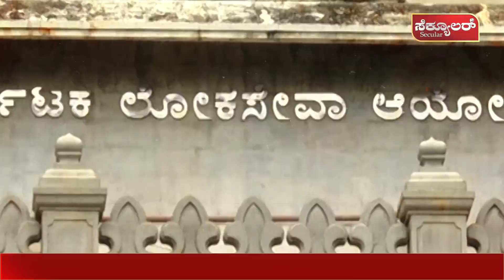KPSC : ನಿರುದ್ಯೋಗಿ ಯುವಕರು ಲೆಕ್ಕಕ್ಕಿಲ್ವ...? | Secular Tv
KPSC ನಿರ್ಲಕ್ಷ್ಯದ ವಿರುದ್ಧ ಉದ್ಯೋಗಸೌಧದ  ಮುಂದೆ ಪ್ರತಿಭಟನೆ ನಡೆಯಿತು. ಈ ಸಂದರ್ಭದಲ್ಲಿ ಸ್ಪರ್ಧಾತ್ಮಕ ಪರೀಕ್ಷಾ ಅಭ್ಯರ್ಥಿಗಳು ಪ್ರತಿಭಟನೆಯಲ್ಲಿ ಭಾಗಿಯಾಗಿ ಸರಕಾರದ ವಿರುದ್ಧ ಘೋಷಣೆ ಕೂಗಿದರು.